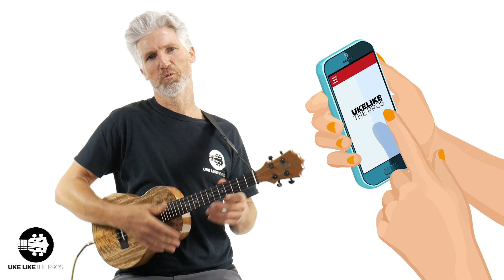FREE Ukulele Blues Mastery Webinar!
Hey guys!! Awesome news!! We have a FREE Ukulele Blues Mastery Webinar on August 20th at 1:00pm LA TIME!!😎🔥

It's going to be amazing because we have an special guest!! The one and only Tyler James @tenthumbspro!!🙌😎

Playing the blues will help you improve your skills while playing any music style you want!!🎼

➡️➡️➡️So... Don't miss it!! Make sure to sign up to get all the info you need!!